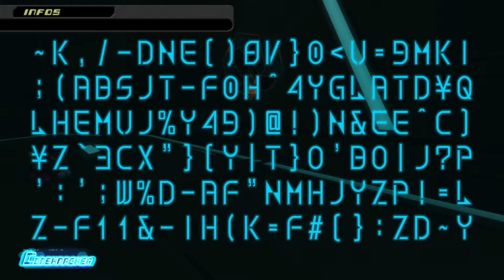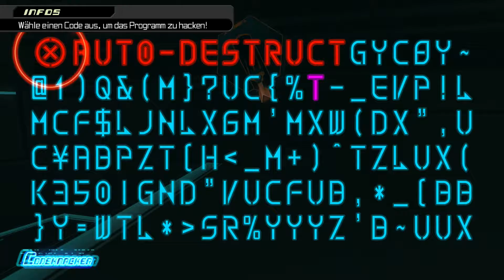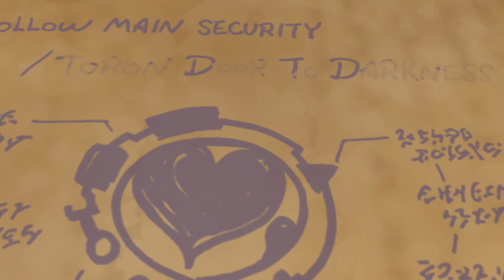[Let's Play] Kingdom Hearts 3D HD - PS4 | Part 10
herzlich willkommen zu unserem Let's Play von Kingdom Hearts Dream Drop Distance HD auf der PlayStation 4!

Spieler: Meykota
Plattform: PlayStation 4